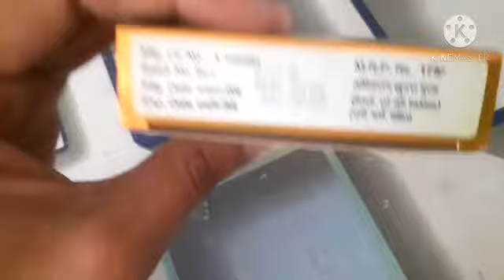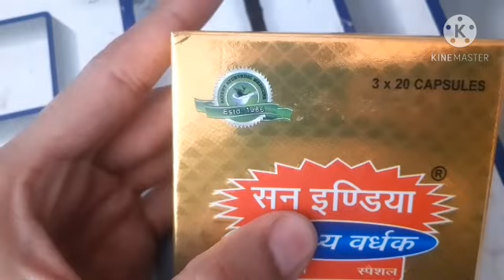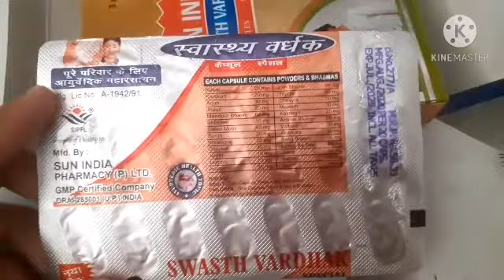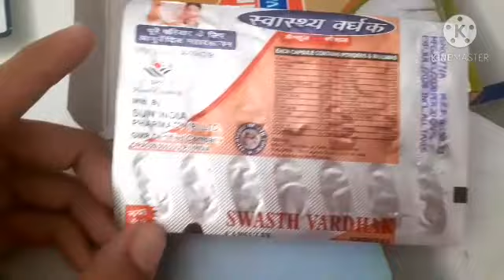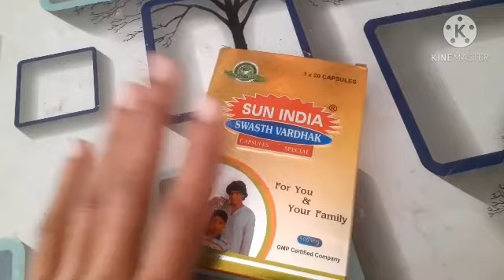Swastha vardhak capsule review in hindi//बाॅडी बनाये सिर्फ एक हफ्ते में ।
In this video I will give the review of swastha vardhak capsule